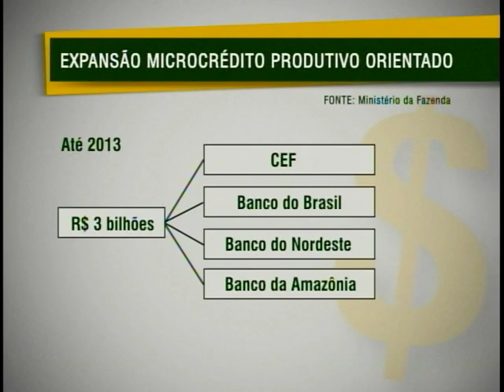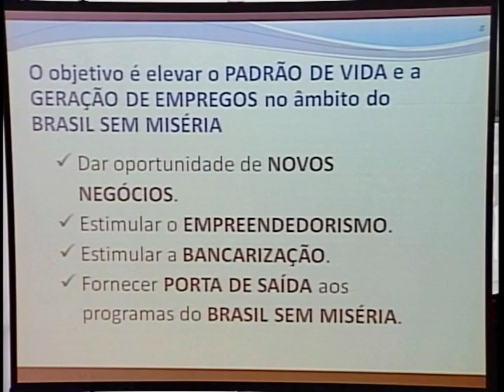Expansão do Microcrédito reduz taxa de juros e deve incentivar o empreendedorismo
NBR Notícias - 24.08.11: O lançamento do Crescer - Programa Nacional de Microcrédito, representa um grande incentivo à democratização do crédito. A avaliação foi feita pela presidenta Dilma Rousseff. Uma das características do programa é a redução da taxa de juros, que cai de 60 para 8% ao ano.